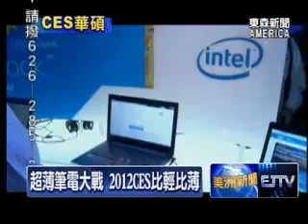超薄筆電大戰 2012CES展 比輕比薄 華碩奪六大獎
台灣電子產品成功打入美國市場，並且一舉奪下創意大獎，再添美事一樁。美國拉斯維加斯消費電子展上，來自台灣的平板電腦和超薄筆電產品大受廠商和顧客喜愛，不過各家科技大廠紛紛投入戰局，也讓今年的超薄筆電殺價戰，可能提前到上半年開打。